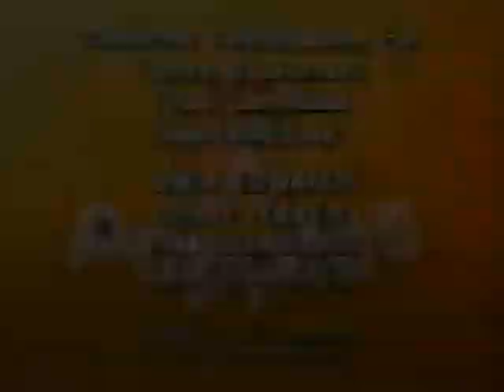Los Popples 1986 Vol 3 / Maraton Retro - Animados Latino